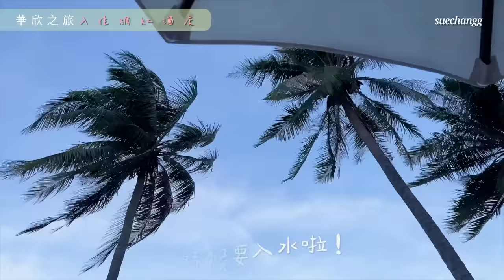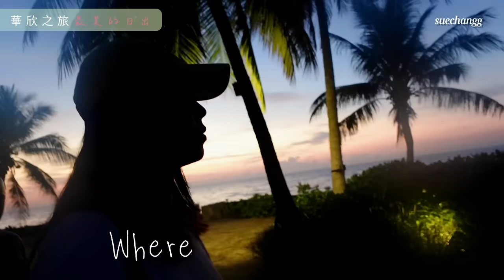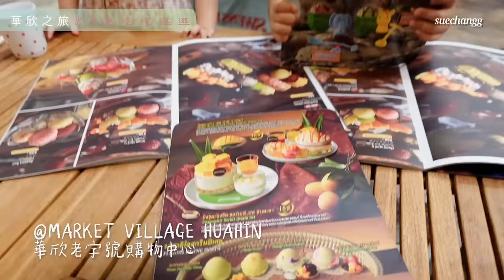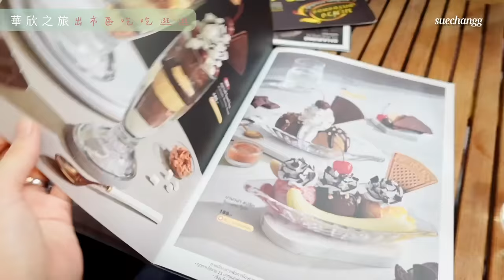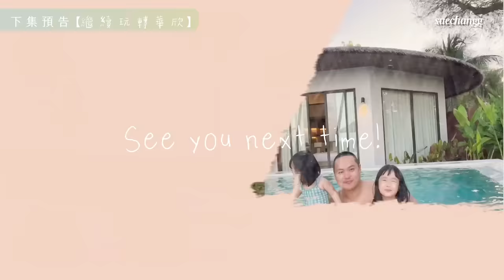我們來啦【華欣VLOG上集】陽光與海灘 曬傷都值得 | Vlog 26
事隔兩個月終於剪好了華欣VLOG. 😭😭👏🏻
真的超不好意思啦！如果大家有看我IG應該知道
我又去帶了兩個小朋友韓國一轉.. 所以才拖了那麼久😆
剪這段華欣VLOG的時候
沒想到會有這麼多爆笑片段
這些風吹又日曬🌞自由又自在的日子🐬
實在珍貴又難得 又多了開心回憶♥️
這次華欣住的網紅酒店是 @valahuahin7323
如還有其他關於這個旅程 歡迎在下面留言💬